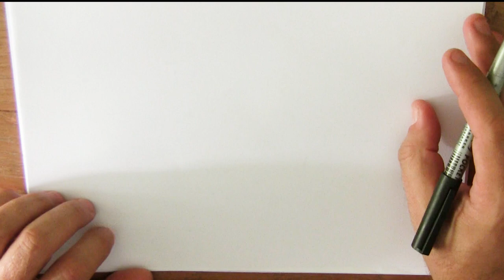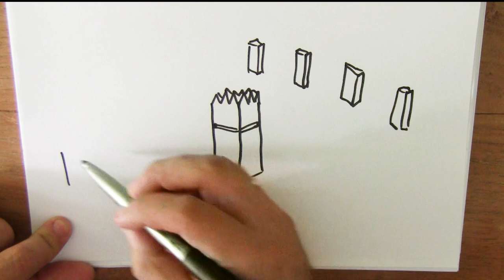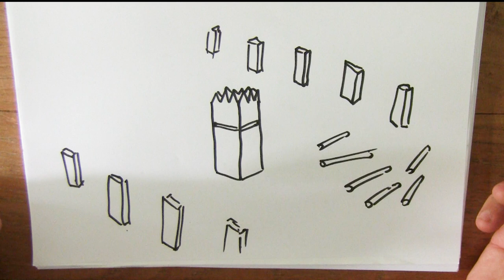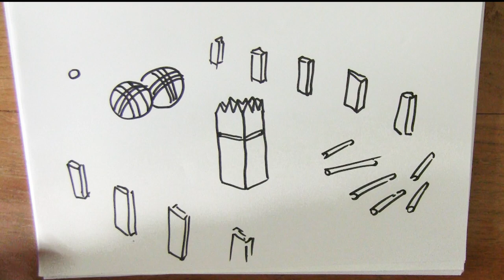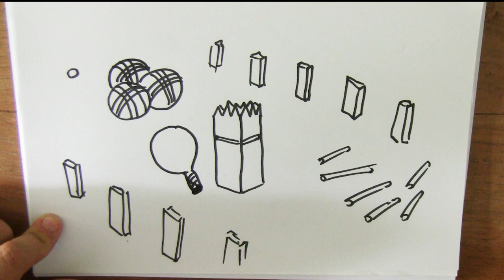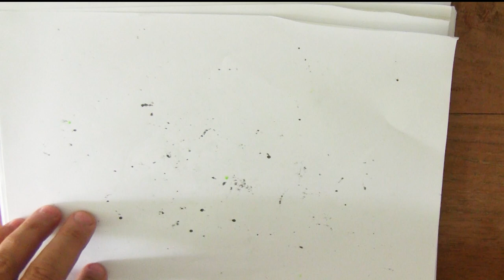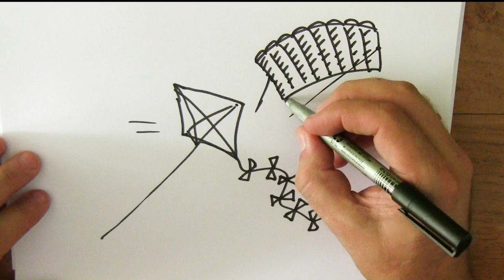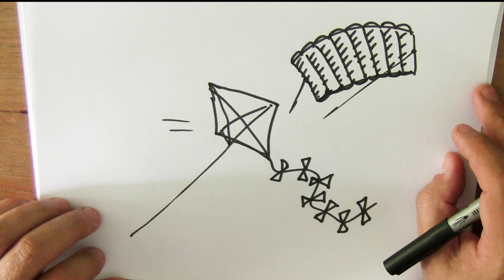26 juli - camping spelletjes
Naast tekenen kan je op de camping natuurlijk ook leuke spelletjes spelen.